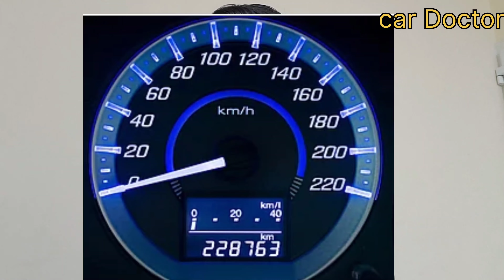How Car Engine Maintenance and some Big Mistake#Engine Maintenance# Car repair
how is engine maintenance and big some mistake very important vidio and automotive knowledge